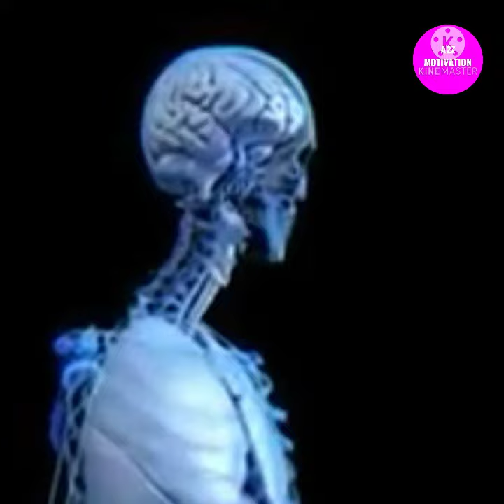Insan ko raat 🤔me hi nind kyon aati 😯hai